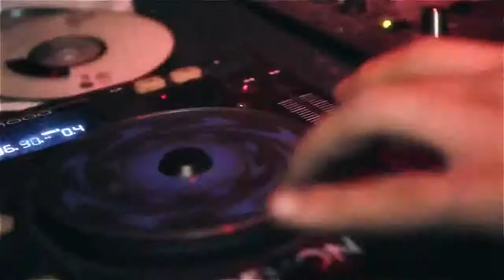Owin y Jack Contra la pared Video Oficial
Escucha todos los exitos de la cumbia y el cuarteto aca